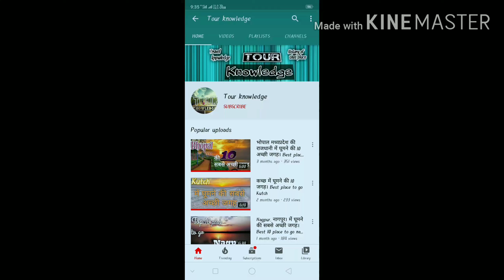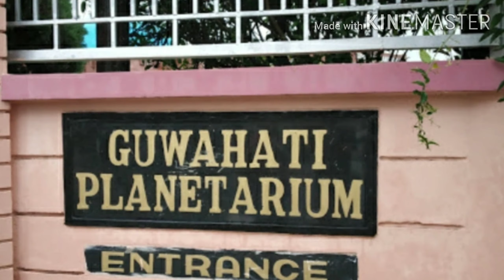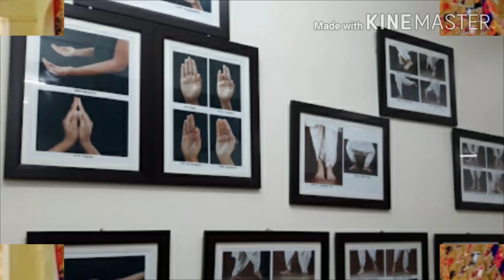Guwahati Tourist Places | Places to visit in Guwahati | गुवाहाटी में घूमने कि जगह | Guwahati Assam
Guwahati Tourist Places | गुवाहाटी में घूमने की जगह | Guwahati Top 10 Tourist Place. | Assam Tourism | Places to visit in Guwahati

Guwahati is a very good place to visit in Assam. for all the information about Tourism here, watch the video completely.  After watching this video, you will be able to make your Guwahati travel package well.  And you will know which is the best place to visit in Guwahati.
Guwahati is a great place to visit.  And in this video you will learn about the 10 best places to visit in Guwahati.

In this video, we will learn about the place to visit in Guwahati.
Intro & about Guwahati - 00:00
10) Belle viwe hill - 0:35
9) guwahati market - 00:49
8) guwahati Planetarium - 1:04
7) Picnic spot - 1:30
6) purva tirupati Sri babaji temple - 1:51
5) Assam zoo - 2:10
4) Shankar dev kala shetra - 2:34
3)Assam museum - 3:01
2) Umanand mandir - 3:28
1) Kamakhya mandir - 3:58

How to travel Guwahati
How can I travel Guwahati
Can we travel Guwahati
What Think to do in Guwahati
 How to visit Guwahati
What is famous in Guwahati
How can I explore Guwahati
Unexplored places in Guwahati
Which are the best places to visit in Guwahati
Famous places to visit in Guwahati
Guwahati
guwahati m ghumne ki jagah
guwahati tourist place
guwahati tourism
top 10 places to visit guwahati
guwahati main ghumne ki jagah
aasam me ghumne ki jagah
guwahati best places

guwahati tourist places
guwahati top 10 tourist places
guwahati top 10 tourist place in hindi
top 10 tourist place in guwahati
place to visit in guwahati
Top 10 place to visit in guwahati
kamakhya temple
kamakhya guwahati
guwahati city
guwahati places to visit
places to visit guwahati
guwahati tour
guwahati best places
assam me ghumne ki jagah
tourist places in guwahati
if you like this video

The time and entry ticket is described in this video . it can be more or lass because it changes over time .
Credit I have taken all this information pictures from Google and many websites. Thank you for helping me